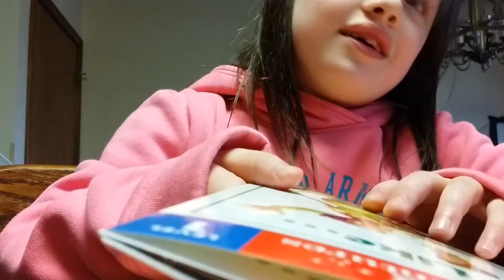Gracie reading part 3